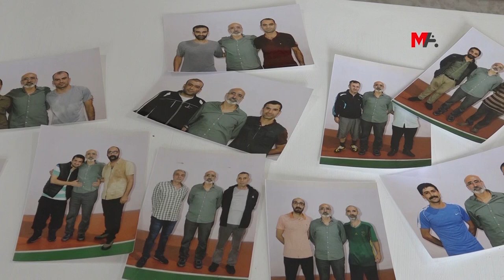31 YIL SONRA TAHLİYE EDİLEN ÇELEBİ: HALKIMIZIN MÜCADELESİYLE AYAKTA KALDIK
Cezaevinden 31 yılın ardından tahliye edilen Hasan Mesut Çelebi, "Demokratik devrim mücadelesinde kimse için yorulmak yoktur. Halkımızın mücadelesi sayesinde ayakta kaldık, halkımıza borcumuzu ödeyeceğiz” dedi